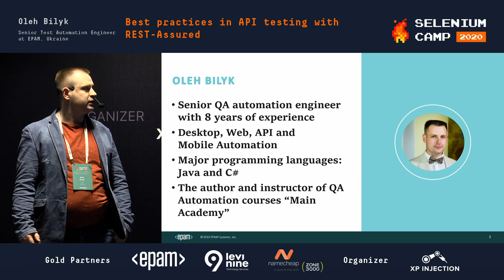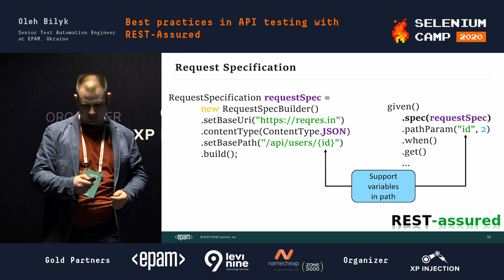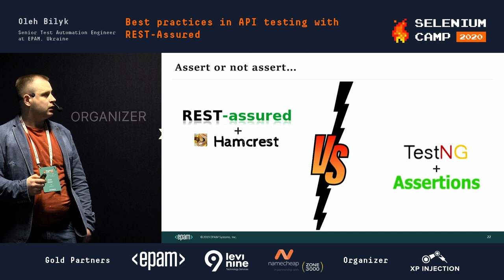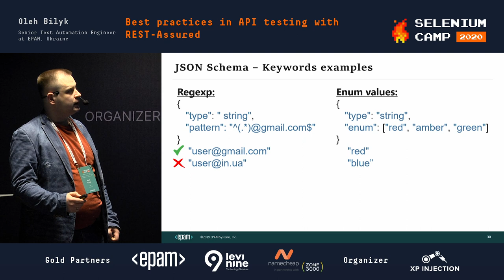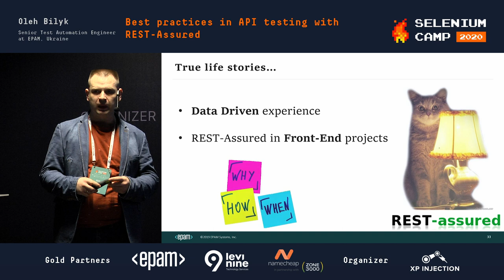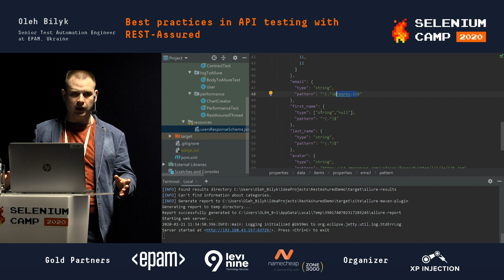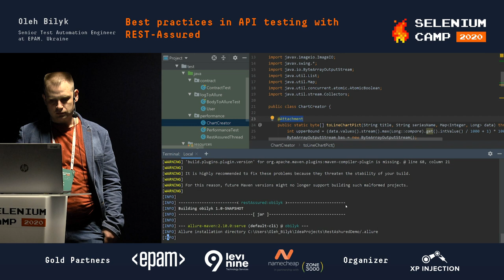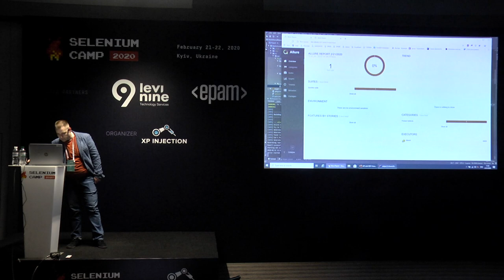Best practices in API testing with REST-Assured (Oleh Bilyk, Ukraine) [RU]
API testing is one of the most important layers of software quality assurance. Nowadays more and more companies generally prefer REST technology to the Simple Object Access Protocol (SOAP) technology because REST leverages less bandwidth, making it more suitable for internet usage.

Testing and validation of REST services in Java is harder than in dynamic languages such as Ruby and Groovy. Rest Assured brings a simplicity of using these languages in a Java domain. It is one of the most powerful libraries for testing RESTful API. REST Assured provides a domain-specific language (DSL) for writing powerful, maintainable tests for RESTful APIs.

The aim of this talk is to introduce a development of a quick and simple automation project for testing RESTful services and a quick organization of a contract testing with REST-Assured library and JSON-schema approach.